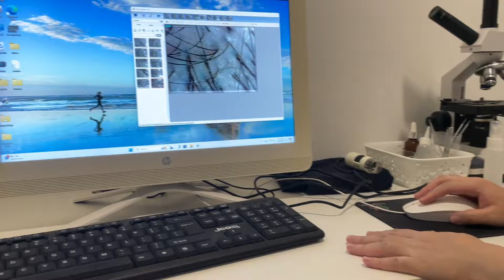Transforming My Hair with a Keratin Treatment in Malaysia! | କେତେ ଟଙ୍କା ପଡିଲା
Welcome to my latest vlog! In this video, I take you along as I undergo a keratin hair treatment at a top salon in Malaysia. From the step-by-step process to the stunning final results, you'll see how this treatment transformed my hair. Whether you're considering a keratin treatment yourself or just curious about the experience, you won't want to miss this!

Vlogging Mic:
Boya BY-V2 (iPhone)
Boya BY-V1 (Android)